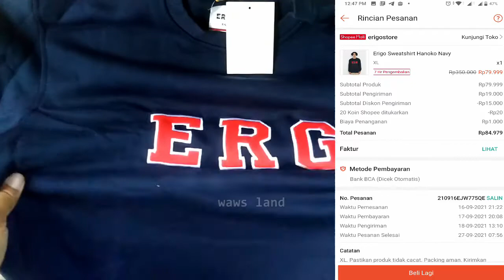Kualitas Sweater Sweatshirt Erigo Apparel. Was It Good?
postingan pertama saya tentang apparel atau clothing. kali ini datang dari merek terpopuler saat ini. ERIGO APPAREL.

Apakah ini bagus? apakah ini rekomended? mari kita kupas di sini.

Btw saya gak diendors ya, hanya beli dengan kesadaran diri dan berdasar pengalaman sendiri.

semoga berguna ya kawan2...